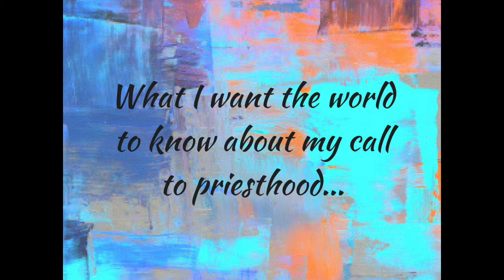Catholic Women Called - Jacqueline Straub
This week in Catholic Women Called, Jacqueline Straub reminds us of the loss the Church experiences by excluding half of its members from the priesthood. But, as she says, the Holy Spirit still moves.